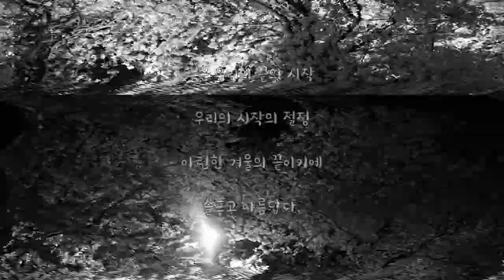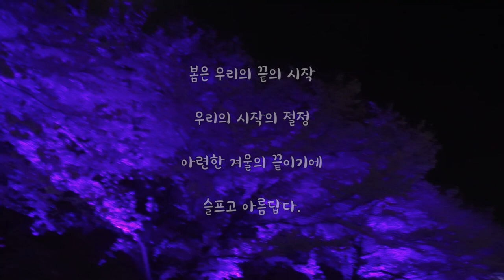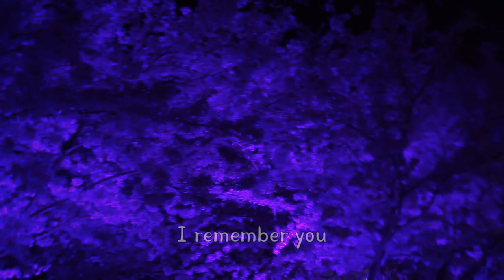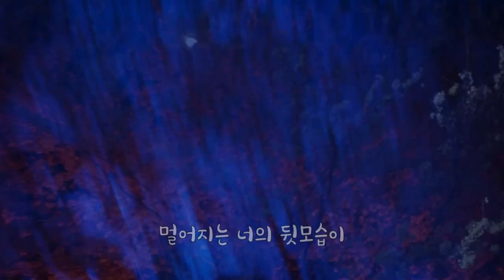벚꽃영상 벚꽃개화시기 2021 순천벚꽃명소동천 랜선벚꽃구경 봄벚꽃에 어울리는 노래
[ 2021년 벚꽃개화시기 - 출처 : 네이버 검색 ]
순천 3/26일, 서귀포 3/24일, 부산 3/26일, 창원 3/26일, 울산 3/27일, 여수 3/28일, 광주 3/27일,
목포 3/30일, 전주 3/29일, 대구 3/24일, 포항 3/26일, 안동 3/30일, 대전 3/29일, 청주 3/29일,
서산 4/4일, 수원 4/4일, 서울 4/1일, 인천 4/3일, 강릉 3/31일, 춘천 4/5일

벚꽃은 피고 떨어지는 모습마저도 이쁘지만 다 떨어지고 나면.. 뭔가 쓸쓸해 보이더라구요😭😭
그래서 아래 노래를 선곡하게 되었는데요, 노래 가사도 넘 좋아서 자막으로 넣었답니다🤭🤭🤭
실수로 마지막에 가사 한줄을 안 넣었네요; 👉너와 나의 끝이 아니길 바래👈 이겁니다😅😅😅

이렇게 좋은 음악을 무료로 쓸 수 있게 해주신다는게 얼마나 감사한 일인지요🙏🙏🙏
개인적으로 박지윤님 목소리가 참 좋고 노래도 잘하셔서 나중에 TV에서 봤으면 해요🌹